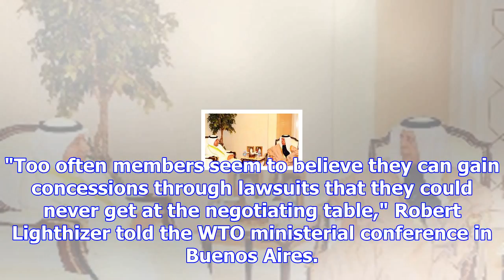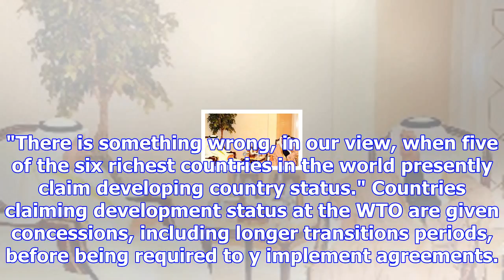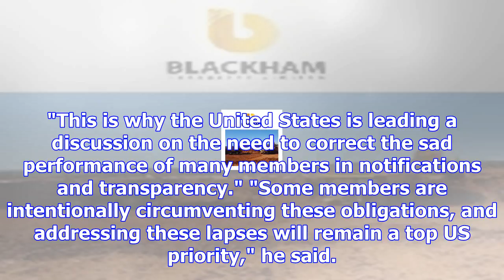U.s. says 'litigation-centered' wto losing focus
WTO CRITIC. US Trade Representative Robert Lighthizer speaks during the 11th Ministerial Conference ...